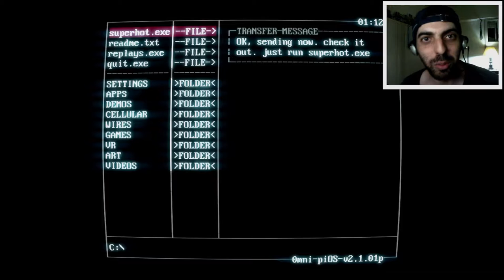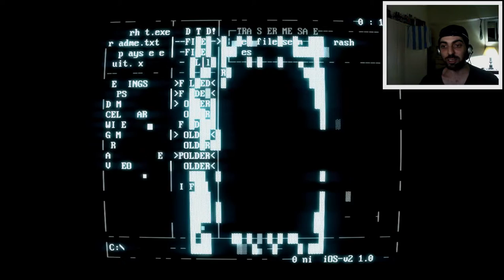👉 SI TE MUEVES HAY HEADSHOT - SUPERHOT 🔥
Muuuy buenas gente, aca les traigo SuperHOT, te gustaría hacer jugadas MLG? este es tu juego! Disfrutalo.
Mas informacion! Queres descargar el juego Gratis?

Si quieren unirse a mi partner dejo link de referencia:
SUPERHOT, EL MEJOR 360 NO SCOPE! #1